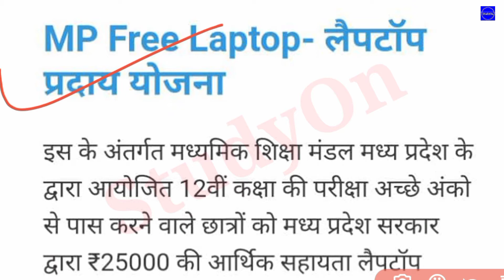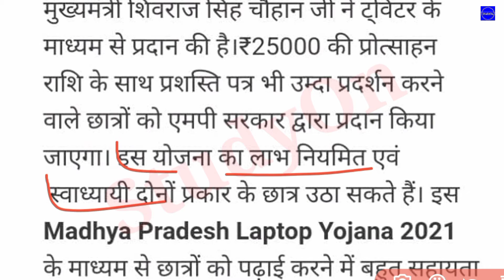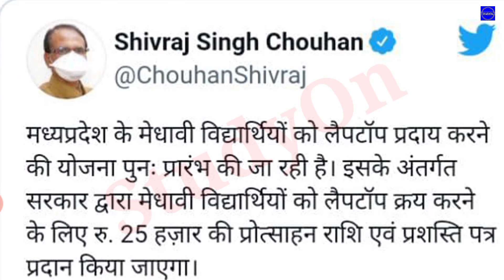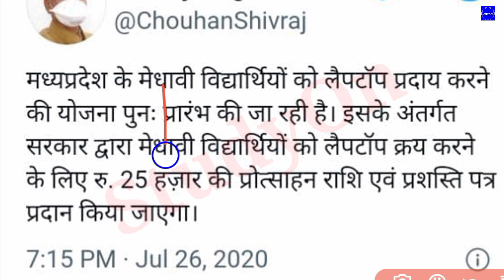क्या इस वर्ष दिए जाएंगे 🔥कक्षा 12वीं से पास विद्यार्थियों को लैपटॉप के लिए 😮 25000 रूपये ?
क्या इस वर्ष दिए जाएंगे कक्षा 🔥12वीं से पास विद्यार्थियों को लैपटॉप के लिए 😮 25000 रूपये ? || MP Board Today News 2021

queries-
MP Board laptop vitran Yojana 2021
Madhya Pradesh mein is baar laptop milega ya nahin
MP Board laptop vitran yojna
MP Board class 12th re exam time table 2021
kaksha dasvin Vishesh exam date
kaksha barahvin Vishesh exam date
MP Board class 12th re exam
MP Board class 12th wishes exam form reject kaise karen
MP Board Vishesh exam form reject kaise karen
MP Board re exam form reject 2021
MP Board re exam date time table 2021
MP board kaksha barahvin ke paper dobara kaise de
class 12th ke paper dobara kaise den
kaksha dasvin ka result kaise check Karen
MP Board class 12th result check kaise karen
Madhya Pradesh kaksha barvi result
kaksha dasvin ka result mobile se kaise check Karen
MP Board class 12th result kaise dekhe
कक्षा बारहवी का रिजल्ट मोबाइल से कैसे देखें
एमपी बोर्ड क्लास 12th का रिजल्ट मोबाइल से कैसे देखें